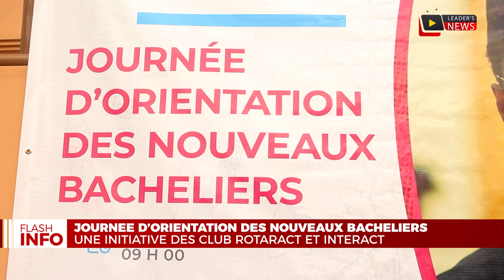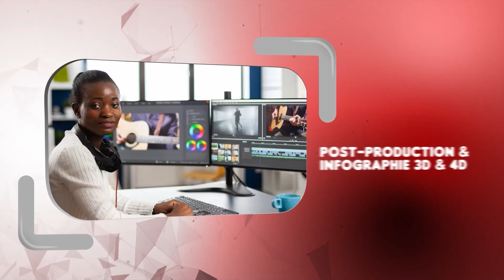COMMENT CHOISIR SA FILIÈRE DE FORMATION EN TANT QUE JEUNE BACHELIER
•𝗟𝗘𝗔𝗗𝗘𝗥'𝗦 𝗡𝗘𝗪𝗦

Bienvenue sur la chaîne YouTube officielle de INSTINCT LEADER, Leader’s News.

Note : Nous ne détenons aucun droit sur la musique utilisée.